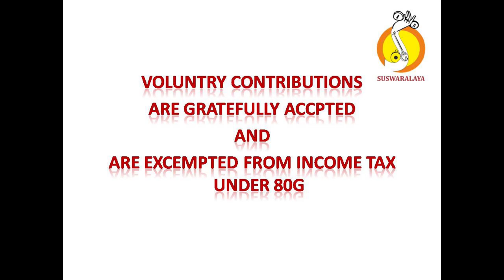7 THILLANA MADHUVANTHI MISHRA CHAPU SHRIMUSHNAM V RAJARAO